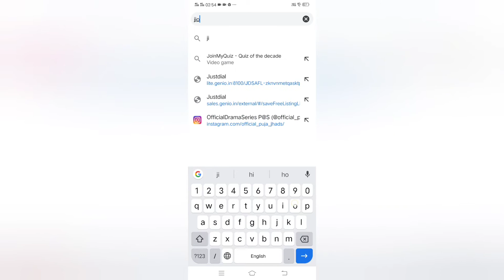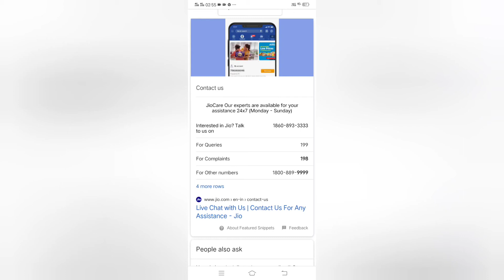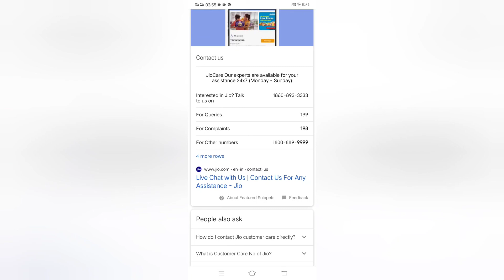Jio postpaid helpline number | jio postpaid customer care number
Jio postpaid helpline number
Jio postpaid customer care number
customer care helpline number jio